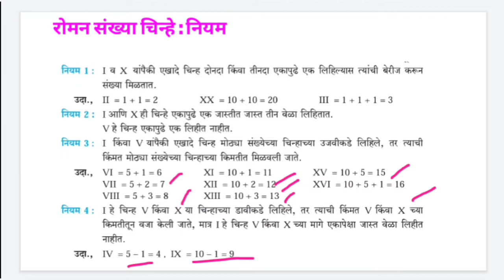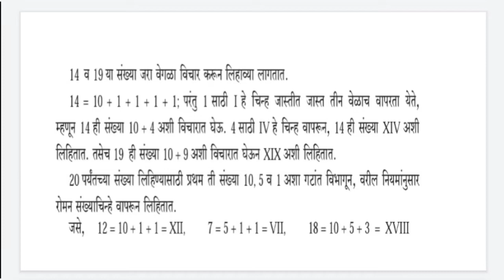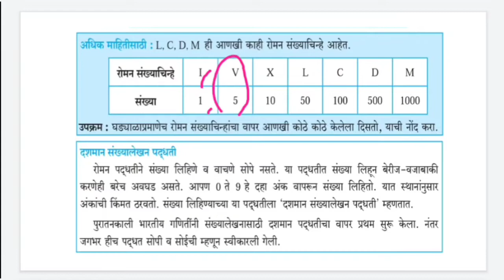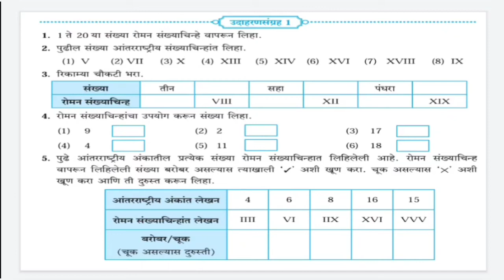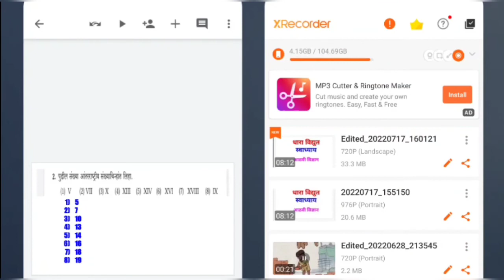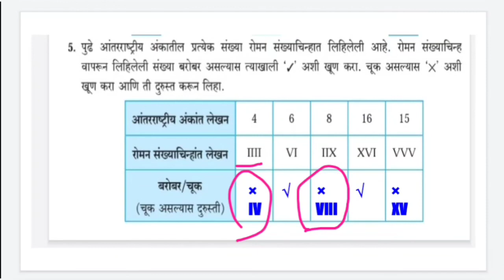रोमन संख्याचिन्ह # पाचवी गणित # उदाहरण संग्रह एक